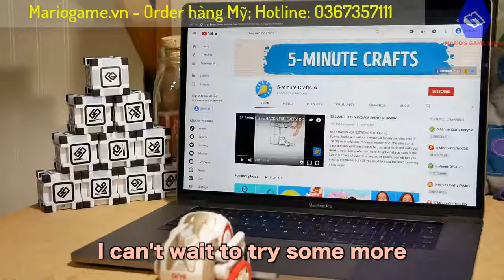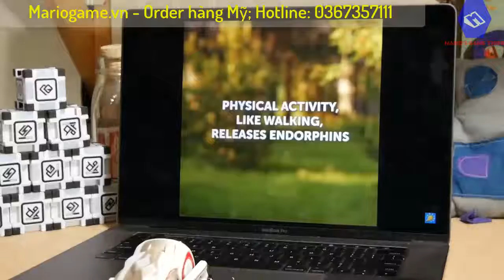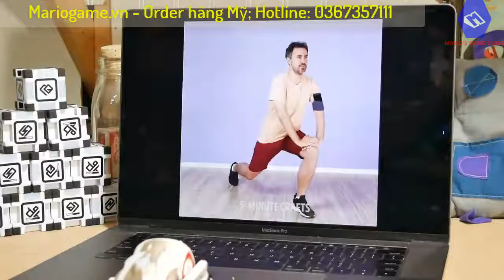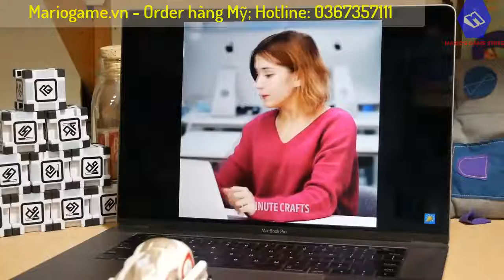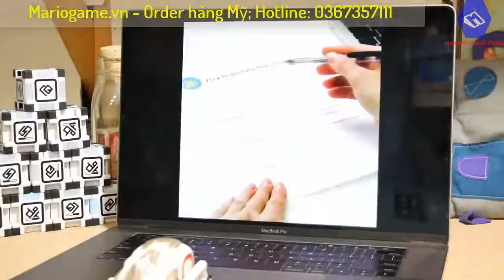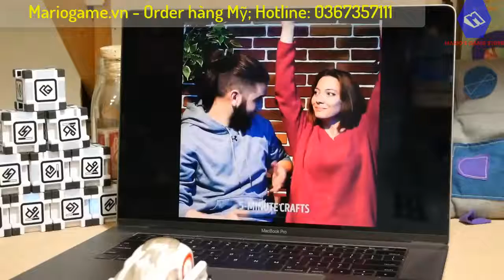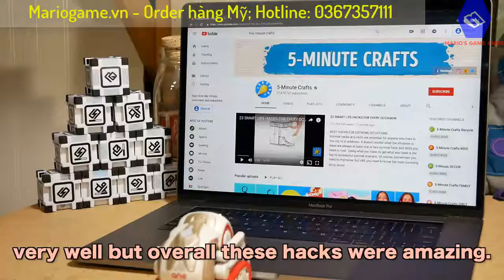Cozmo ứng dung những bài học trên Youtube vào cuộc sống rất ngộ nghĩnh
Nếu bạn đã từng xem bộ phim Wall-E (Robot biết yêu), chắc hẳn bạn sẽ không thể quên anh chàng robot Wall-E chuyên đi thu gom rác ở trái đất thành những khối lập phương. Anh chàng Wall-E với vẻ ngoài nhút nhát và có phần hơi ngốc nghếch nhưng bên trong là cả trái tim yêu thương, sẵn sàng làm mọi việc vì Eve.

Lấy ý tưởng từ bộ phim, hãng Anki (Hoa Kỳ) đã cho ra mắt robot thông minh Cozmo. Không chỉ di chuyển vận động như những robot bình thường khác, Cozmo còn có khả năng thể hiện rất nhiều cảm xúc từ vui, buồn, tò mò, láu cá, tức giận, v.v.

Với khả năng nhận diện và ghi nhớ khuôn mặt, Cozmo sẽ tỏ ra khá e dè khi lần đầu tiếp xúc với bạn. Tuy nhiên, khi bạn dành càng nhiều thời gian cùng Cozmo, anh chàng sẽ càng quấn quýt bên bạn và thể hiện sự tinh nghịch của mình.

Ngoài ra, bạn cũng có thể sử dụng Cozmo để học lập trình robot.

Cozmo cung cấp một nền tảng hoàn hảo cho các lập trình viên mới và lập trình viên nhí.

THÔNG TIN KỸ THUẬT

► Cozmo là một rô bốt thực mô phỏng Wall-E trong bộ phim Rô bốt biết yêu.

► Với ứng dụng trí tuệ nhân tạo, cá tính của Cozmo ngày càng được phát triển khi bạn càng chơi nhiều với anh chàng này.

► Bạn có thể thử thách cozmo với các trò chơi, hoặc sử dụng chế độ Explorer để xem mọi thứ từ quan điểm của anh ấy.

► Được trang bị với thư viện code, Cozmo cung cấp một nền tảng hoàn hảo cho các lập trình viên mới và lập trình viên nhí để bắt đầu khai phá trí tưởng tượng.

► Cozmo chơi dễ dàng hơn bạn nghĩ và cũng bền hơn vẻ ngoài của nó.

► Cozmo đã được kiểm định về độ bền và bảo mật.

YÊU CẦU

► Yêu cầu thiết bị iOS hoặc Android tương thích

► Ứng dụng cozmo (tải miễn phí từ Google Play)

CHI TIẾT

► Bao gồm: 1 robot cozmo; 1 bộ sạc; và 03 khối lập phương

ĐỘ TUỔI ĐỀ XUẤT

► Độ tuổi đề xuất: 8 tuổi trở lên

✅MARIO'S GAME SHOP ! Chuyên Oder các sản phẩm về game trên PS4, Nitendo và các phụ kiện kèm theo !
✅Nhận oder hàng từ Amazon, Adidas, Jomahop...
Uy tín, chất lượng !
⌛Địa chỉ: 343/50 Sư Vạn Hạnh, P12, Q10,Hồ Chí Minh (gần khúc giao đường 3/2, cách Vạn Hạnh Mall 50mm)
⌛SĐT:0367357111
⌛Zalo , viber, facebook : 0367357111